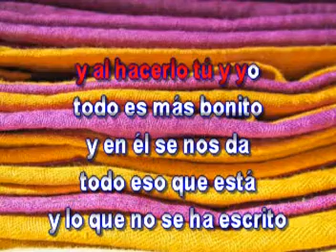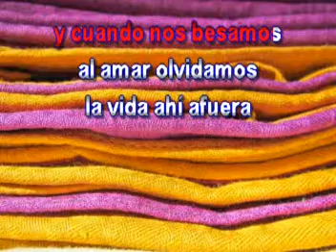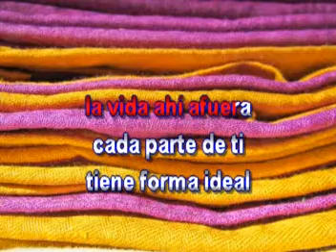Cóncavo y Convexo - Karaoke - Roberto Carlos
Canta con la mejor música de Karaoke al estilo de Roberto Carlos